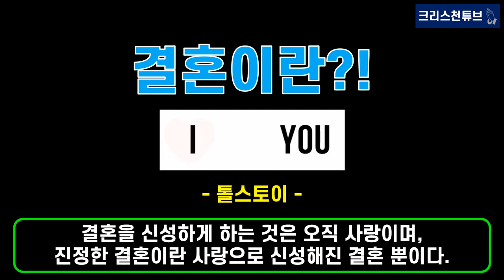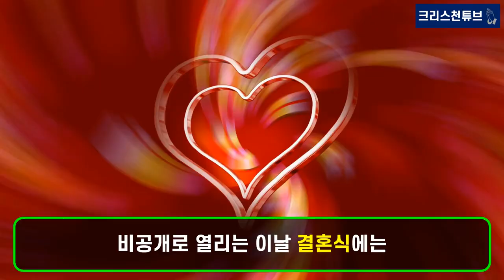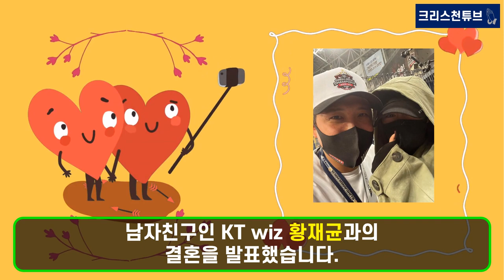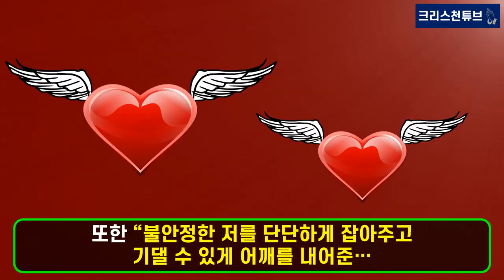[기독교 연예인] 티아라 '지연'+야구선수 '황재균’ 12월 10일(오늘) 결혼합니다!축가는 절친 '아이유'가 하네요!